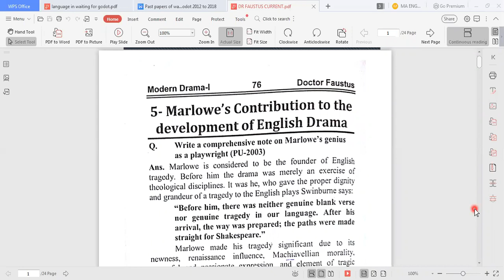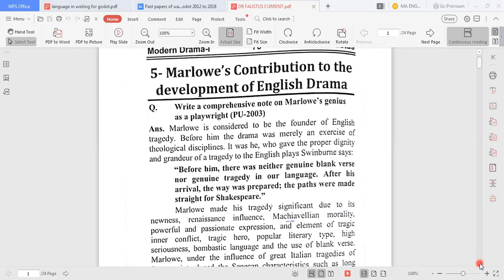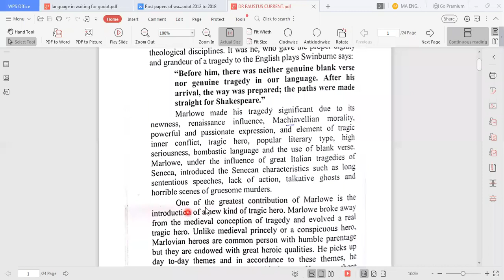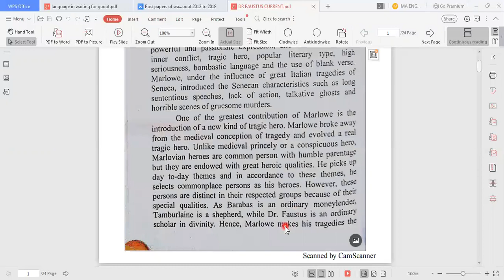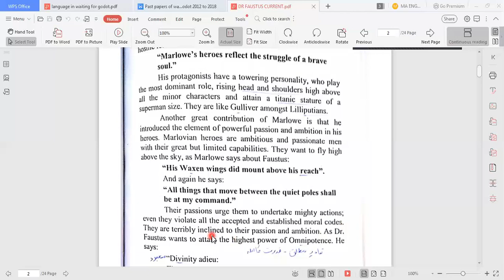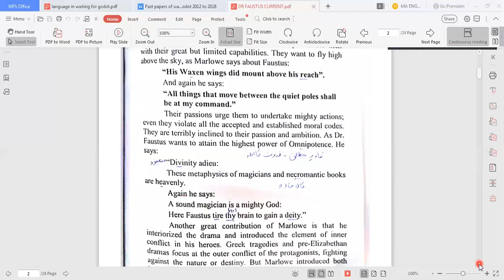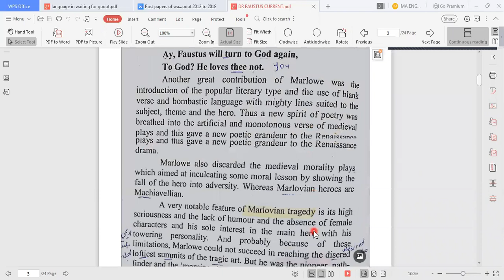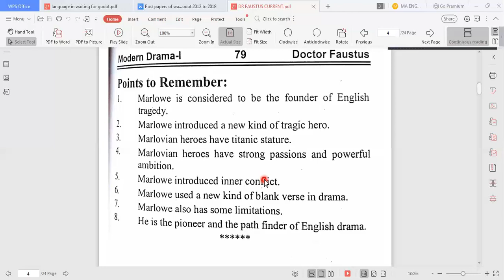MARLOW'S CONTRIBUTION TO THE DEVELOPMENT OF ENGLISH DRAMA